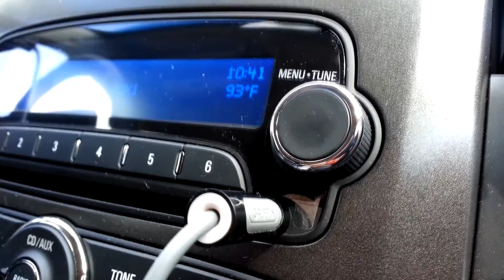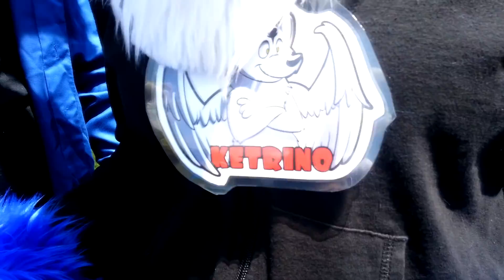Furries from another City | Arlington Furmeet August 2013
⭐ Hello to all, showing off an amazing time in Dallas going for a big Arlington Furmeet for the first time!

👕 Love to support your favorite content creator? Check it out

⭐ Need help with editing multiple videos at once? Help with optimizing your titles and descriptions? Check out TubeBuddy!

🐲 About Breakie the Dragon🐲
Hello, just a friendly dragon messing around in the YouTube space making content creator videos and video game benchmarks.

Check out Breakie the Dragon on Twitch for live streams every Wednesday and Thursday at 8PM (CST) and Friday at 5PM (CST).